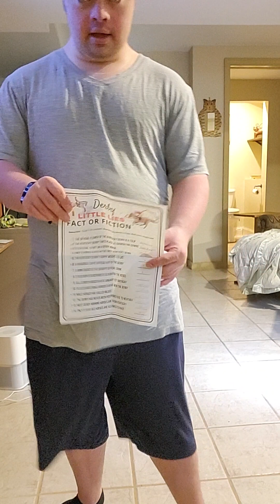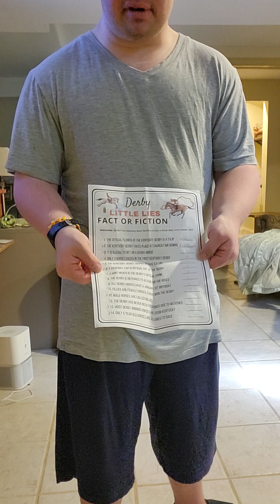Games and updates Video